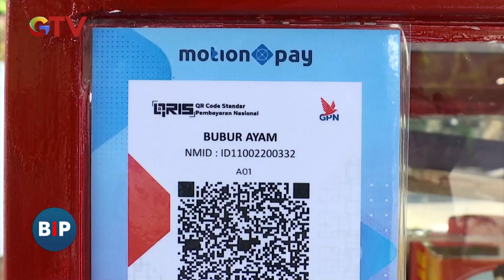Partai Perindo Berikan Bantuan Gerobak Kepada Pedagang Bubur Ayam di Jakarta BuletiniNewsPagi 13/02